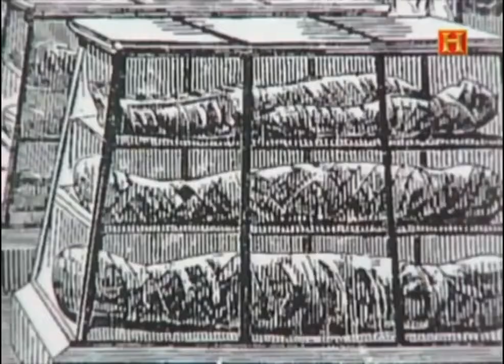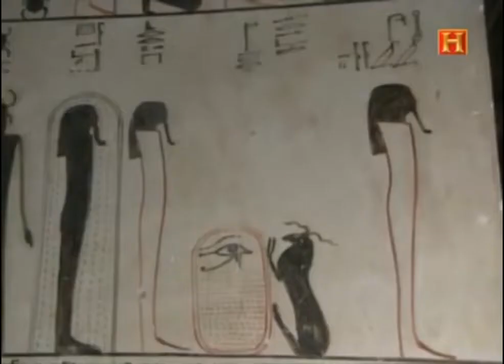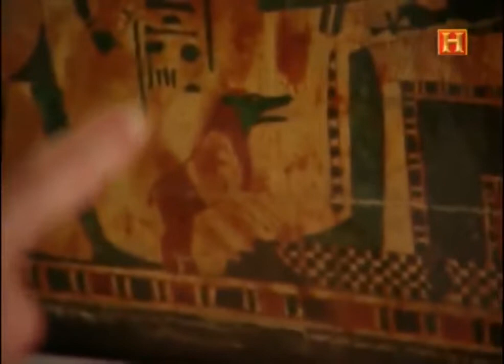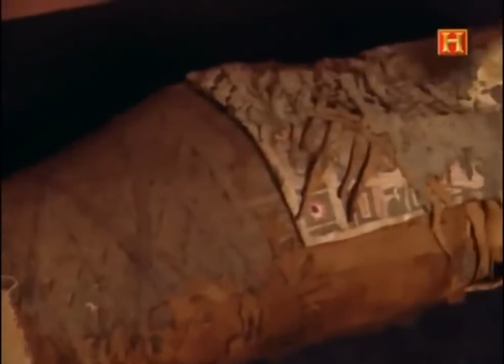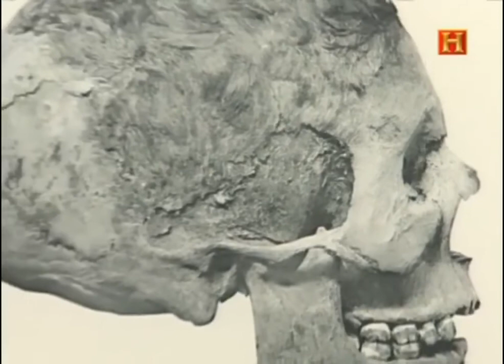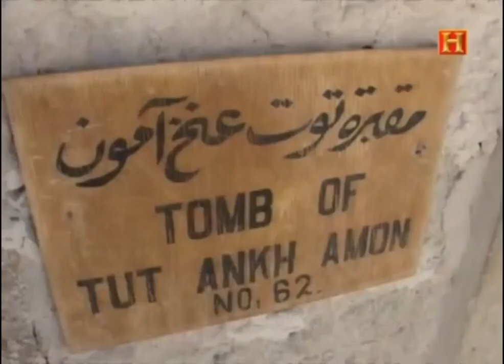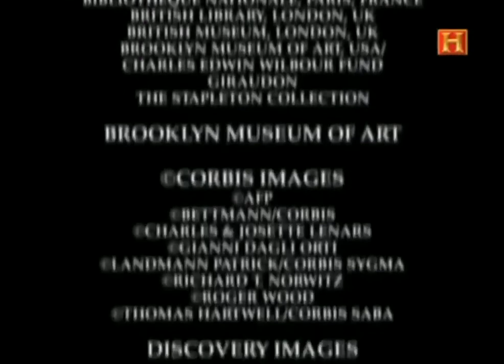Egipto documental 2022 Misterios de Egipto Tierra de momias